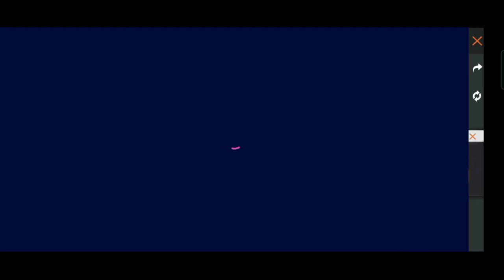new skin Mp5 - spenning bird nikala bhikhari bana diya Garena walo nay😭😭😭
vhai ko support karte rahena vhai log🙏